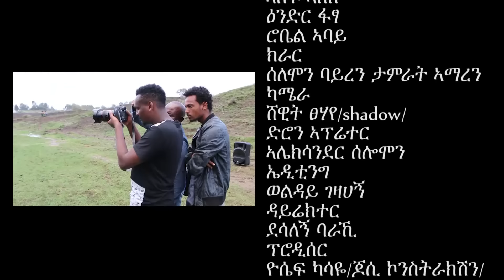Ethiopian music: Winta Birhane - Yeblo(ይበሎ) - Ethiopian Music 2018(Official Video)